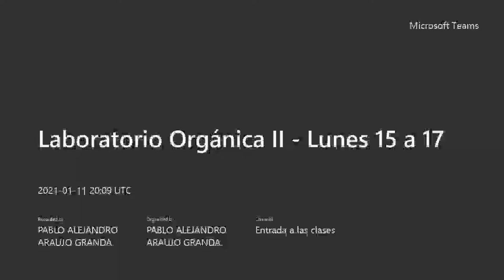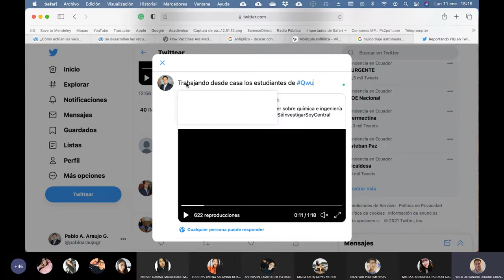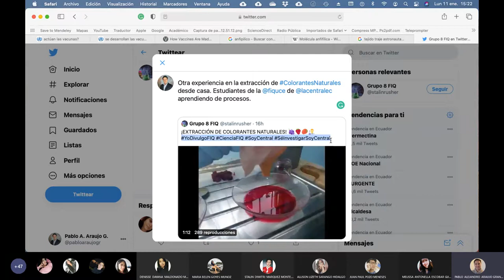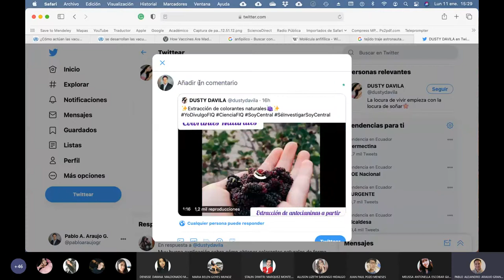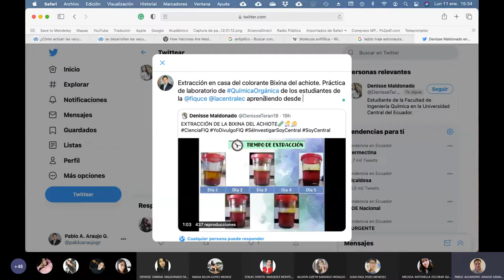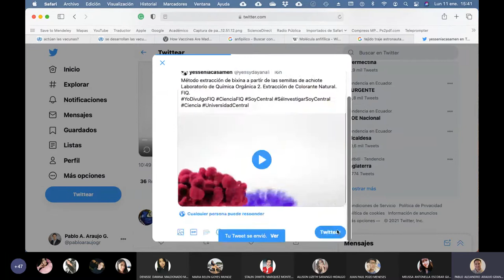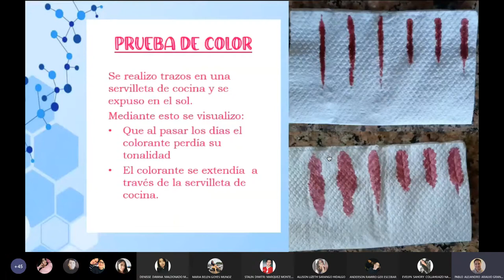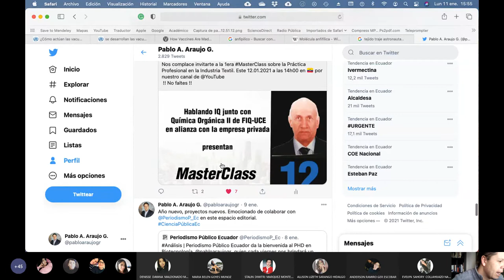11.01.2021 - Química Orgánica 2 - PAE: Extracción de colorantes naturales resultados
En este PAE reviso los resultados de la práctica de extracción de colorantes naturales que los estudiantes realizaron desde casa.